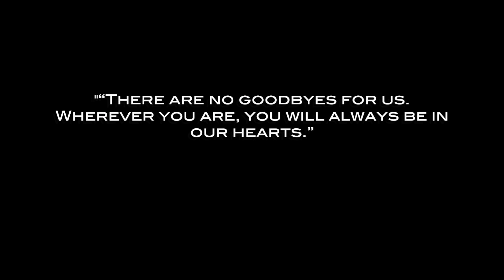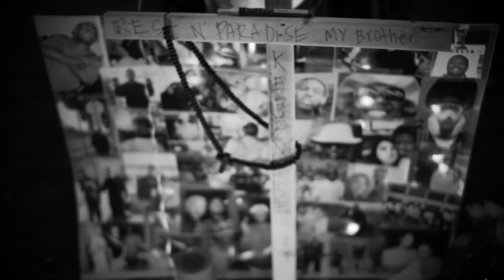A Tribute to Shomari Marwan Kefentse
A last minute tribute I put together in honor of our dearly missed friend, Shomari Marwan Kefentse.